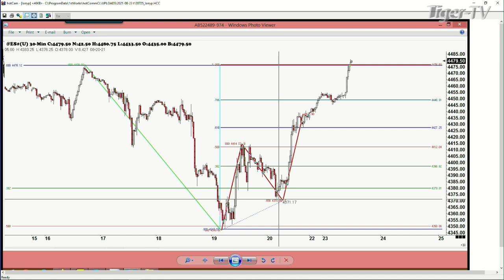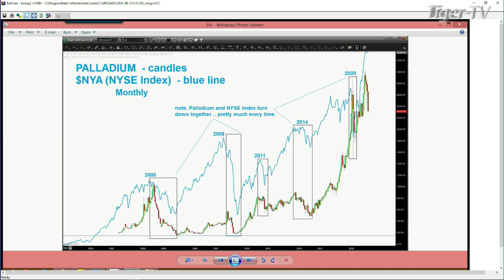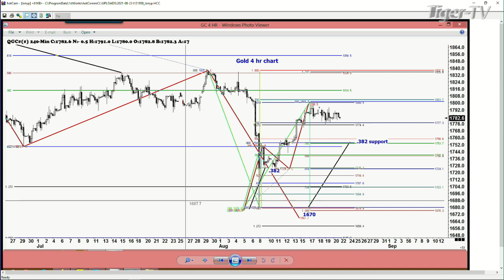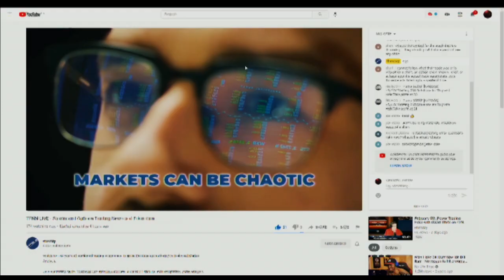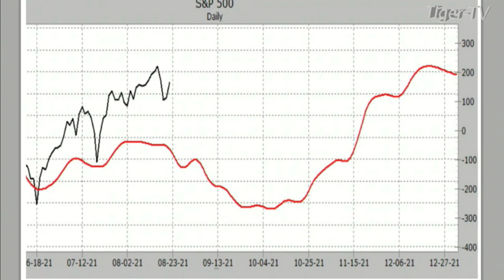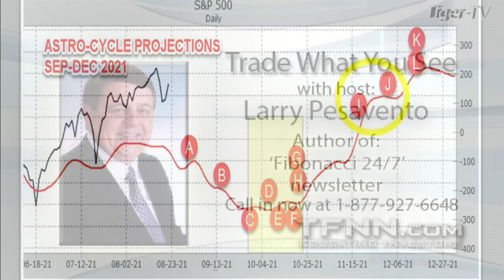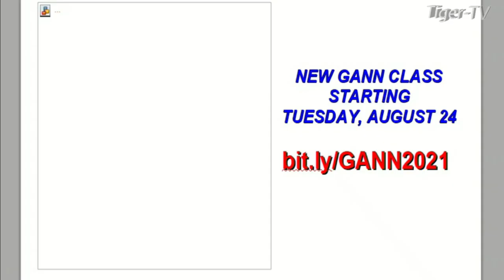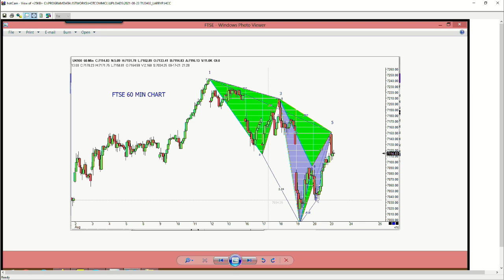August 23rd, Trade What You See with Larry Pesavento on TFNN - 2021